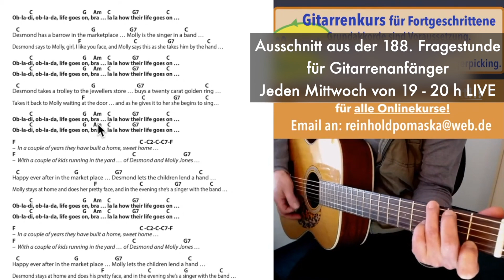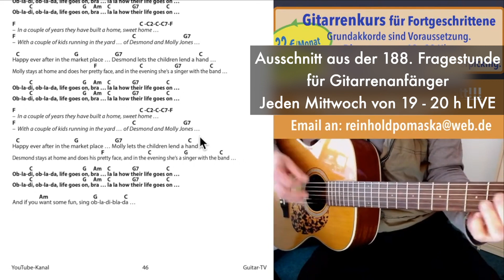Ob-La-Di, Ob-La-Da - The Beatles/The Marmelade, Cover, Chords, Lyrics - Play Along!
📩 NEU! Melde dich jetzt zu meinem monatlichen NEWSLETTER an und sichere dir aktuelle Infos zu meinen Livestreams und Gitarrenkursen! 📩 Dieses Video ist ein Ausschnitt aus der 188. Fragestunde für Gitarrenanfänger!

Ihr seid herzlich eingeladen, in meiner Fragestunde mitzuwirken und eure Fragen zu stellen!
Die Fragestunde findet momentan immer mittwochs um 19 h auf YouTube im Livestream statt.

MEINE BÜCHER

Gitarrengriffe für Pop und Rock mit DVD
Der Transposer (Buch - inkl. Gerät!)
Guitar-TV: Fingerpicking - Internationale Songs 1 (mit DVD)
Guitar-TV: Fingerpicking - Internationale Songs 2 (mit DVD)
Guitar-TV: Fingerpicking - Weihnachtslieder (mit DVD)
Die schönsten Weihnachtslieder (mit DVD)
Ukulele-TV: Ukulelenschule ohne Noten mit DVDs

Kindergitarre 3/4 Größe mit Tasche und Stimmgerät!!!
E-Gitarren-Set (Preis-Wert! - nicht billig!) mit Tasche, Tuner ect.
Multieffekt f. E-Gitarre mit Looper (unglaublich!)

Das Ding, Kultliederbuch Band 2
Das Ding, Kultliederbuch Band 3
Das Ding, Kultliederbuch Band 4
Das Weihnachts-Kultbuch!!!

Mein Equipment